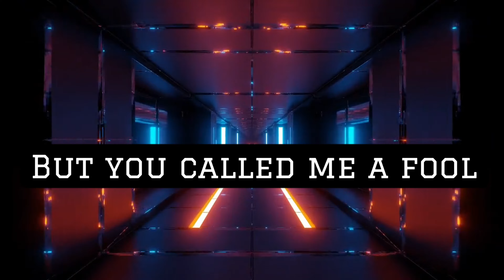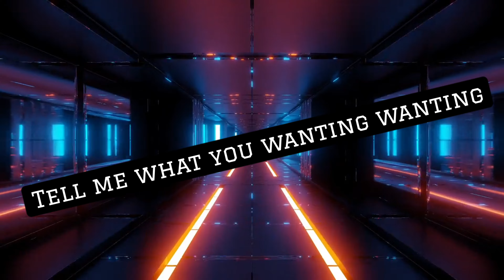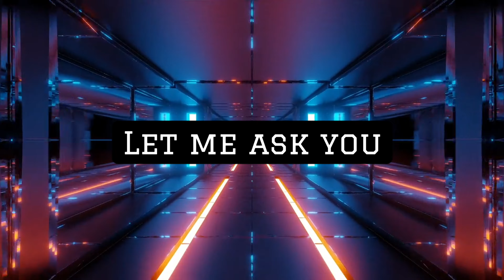am asking - Drem TGI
Hit Dance Tune - Banging